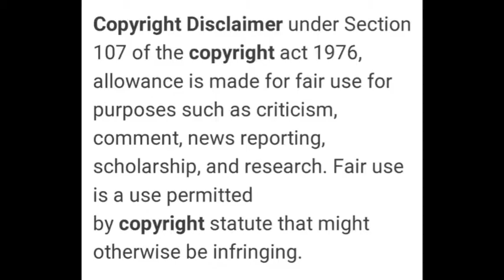6 times Cristiano Ronaldo got substituted in his career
6 times ronaldo made impact and left his mark on games coming from the bench. Changing the game as soon as he steps on the bench.

This video is done for entertainment and research purposes.